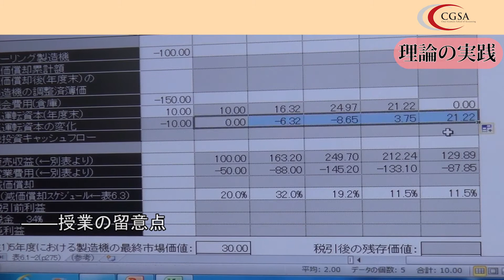明田特任教授 模擬授業＆インタビュー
中央大学専門職大学院アカウンティングスクールの紹介。

2013年度入試説明会模擬授業

「ファイナンスⅠ」講義の紹介
～ カラーボール事業新規参入を題材にした資本投資の意思決定～
担当教員：明田　雅昭 特任教授

2014年1月11日 中央大学市ヶ谷田町キャンパス